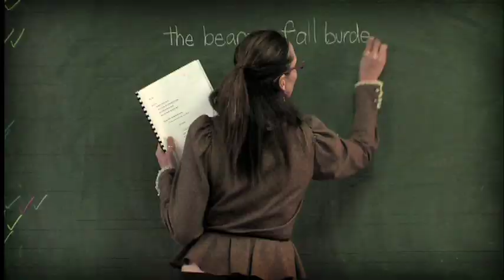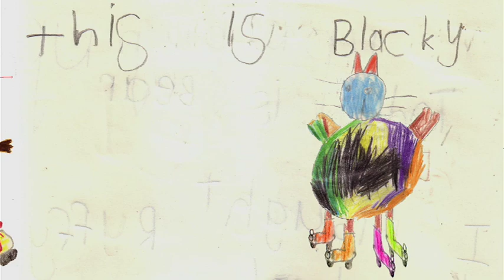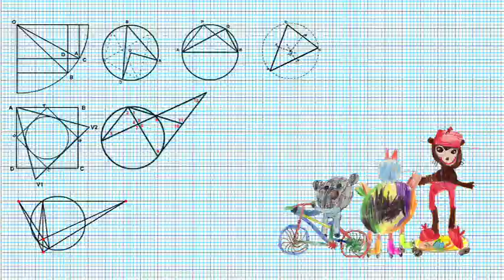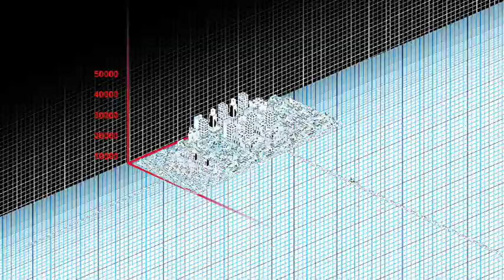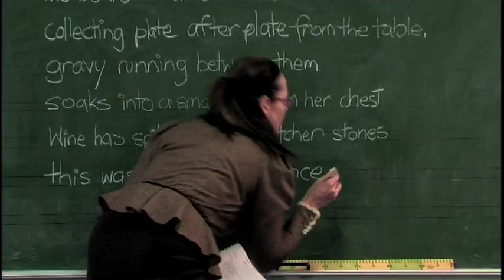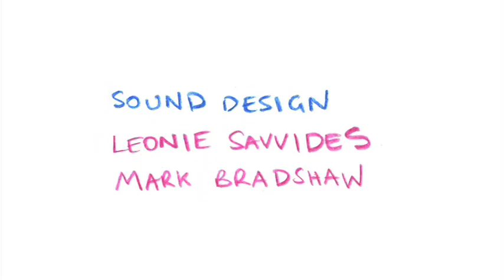Animated kids' drawings - KIDS' CITY - Creativity in Education!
FIGHT FOR CREATIVITY IN EDUCATION!
Kids' drawings battle the drab geometry of traditional learning. When you were a kid did you draw pictures? Where is that creativity now? Should we promote creative learning more in schools? Animated and Directed by Leonie Savvides, music by Mark Bradshaw, animation in After Effects and Flash, 2006.